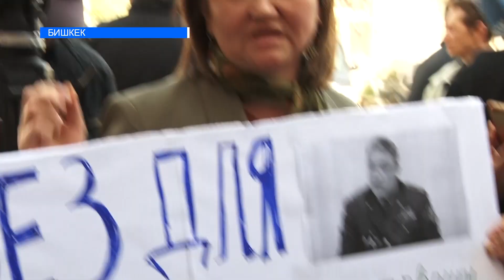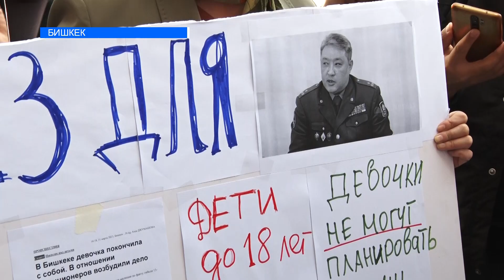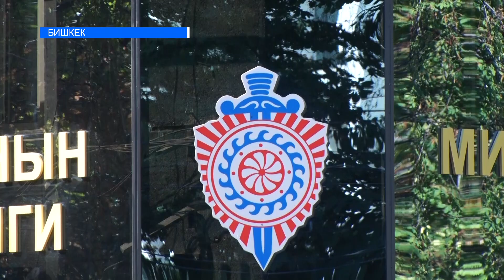АЗАМАТ НОГОЙБАЕВ ЭЛДЕН КЕЧИРИМ СУРАДЫ. МИТИНГЧИЛЕР МИЛИЦИЯГА КАТУУ ТАЛАП КОЮШТУ